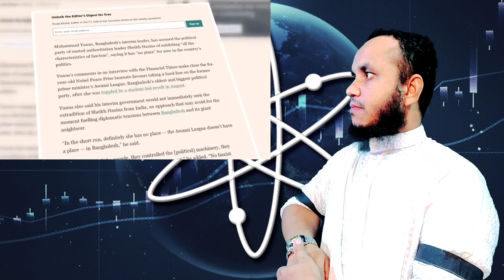আওয়ামী লীগের সাথে খেলা শুরু করেছে ডক্টর ইউনুস! Ajker taja khobor/ Bangla news 2 November 2024